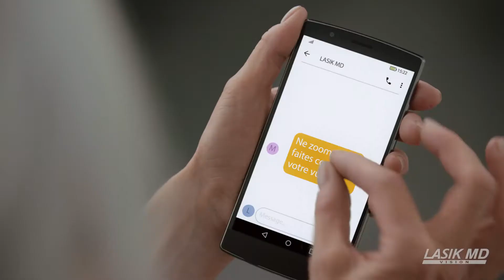LASIK MD – Intervention pour corriger la vision de lecture reliée à l’âge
Grâce à la PresbyVision de LASIK MD, voyez de près, de loin et de partout sans lunettes ni verres de contact. Réappropriez-vous votre vision en optant pour cette intervention sécuritaire qui changera votre vie en moins de dix minutes.